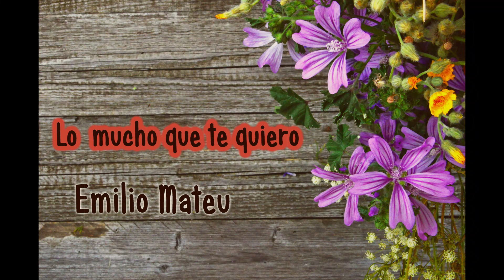LO MUCHO QUE TE QUIERO( LOS ÁNGELES) - EMILIO MATEU "PRECIOSA CANCIÓN ROMÁNTICA DE LOS ÁNGELES"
LAS CANCIONES MAS ROMÁNTICAS DE LOS 60 Y 70
        LO MUCHO  QUE TE QUIERO 1969) - Los Ángeles,, es un grupo español de música pop que sobresalió durante las décadas
de 1960 y 1970
 Alcanzaron sus mayores éxitos comerciales entre 1967 y 1971 con las canciones 98.6, Mañana, mañana, Créeme, Momentos,
 Mónica y Abre tu ventana.1
  HERMOSA CANCIÓN Y BONITOS RECUERDOS
SI TE GUSTA RECORDAR LAS CANCIOES  ROMÁNTICAS DE AQUELLOS BONITOS AÑOS SUSCRIBETE A MI CANALY DALE A LA CAMPANITA PARA QUE ASÍ STES INFORMADO DE TODAS LAS CANCIONES QUE SUBO A MI CANAL.
MUCHAS GRACIAS POR ESCUCHARME Y HASTA UN PRÓXIMO TEMA.